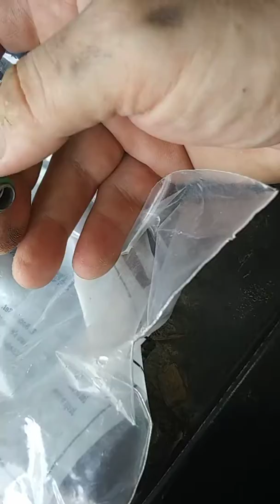How to remove and replace power steering return line 02 chevy cavalier